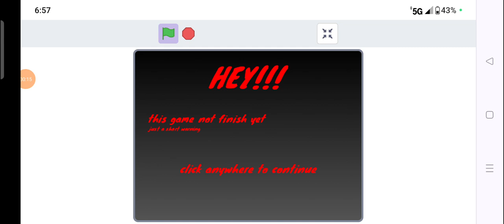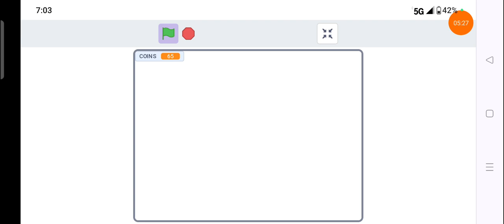playing @nofalgg6257 world part 4